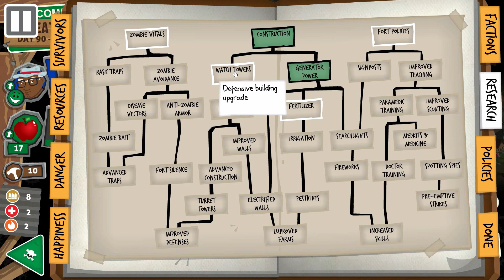Rebuild 3: Gangs of Deadsville - Death From Below! - Let's Play Part 12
What is Rebuild 3? Will we survive Gangs of Deadsville? Let's Play Rebuild: Gangs of Deadsville

What is Rebuild 3: Gangs of Deadsville?

Gangs of Deadsville is a strategy sim game with a good helping of narrative and dark humor. Gangs of Deadsville is a thoughtful game that'll make you fond of your survivors before you send them to their deaths for the greater good in Rebuild. As you expand your fort to Rebuild buildings, you'll decide between farms or fortifications, housing or hospitals, and make tough decisions to fend off raiders, illness, starvation, and madness in Rebuild 3: Gangs of Deadsville. And the dead are still out there wandering the streets of Gangs of Deadsville, hungrier than ever.

About Rebuild Gangs of Deadsville Let's Play

This Rebuild Gangs of Deadsville series will be handled in your Let's Play style of commentary. We will focus on many of the Gangs of Deadsville gameplay elements with dialogue here and there to both inform and entertain but not ruin the atmosphere that this Rebuild Gangs of Deadsville provides. Gangs of Deadsville review in Part 1

Get in Touch with Falcon!